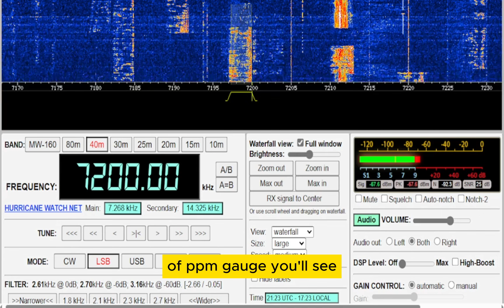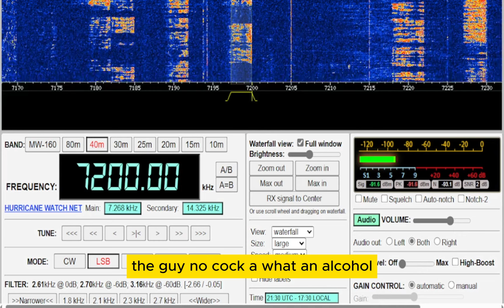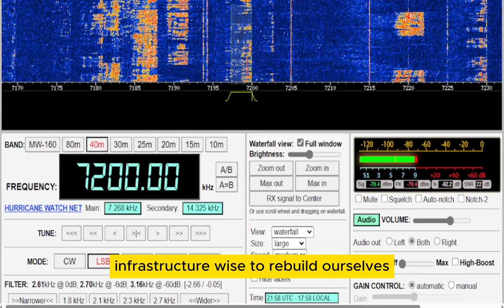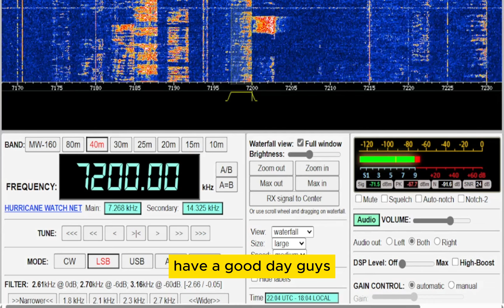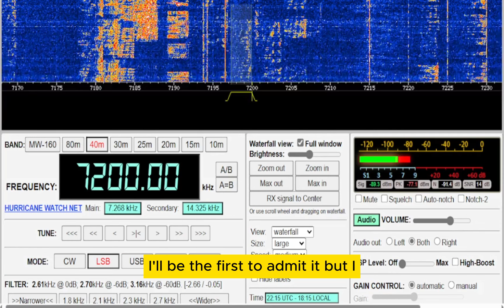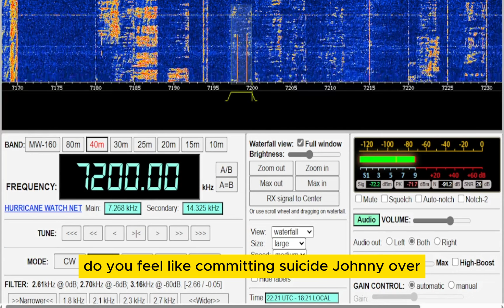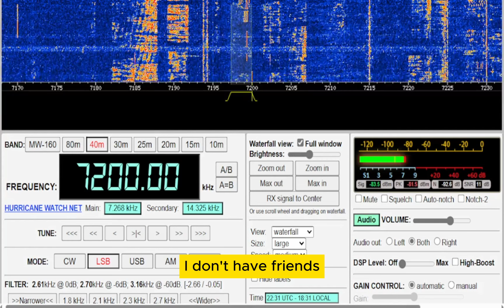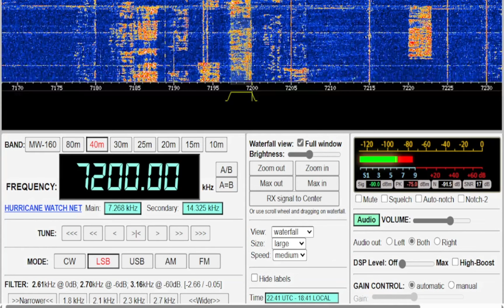Hey boy, what's your call sign boy!! | Hamradio Gone Bad Part 2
In the video, you can hear jammers interfering with the frequency while it is in use. Additionally, a person speaking from the toilet is also on the air.